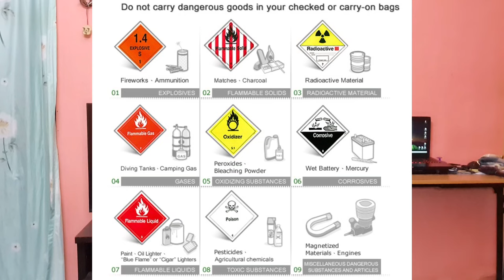Barang TAK BOLEH BAWA dan BOLEH BAWA dalam bagasi dan kabin flight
Sekadar perkongsian sedikit jika salah sila betulkan serta jika ada pertanyaan tanya jer saya sedia menjawabnya.

Counting Subs : 15,661